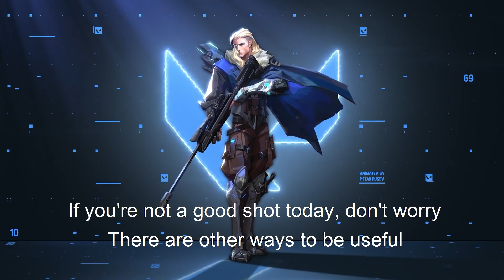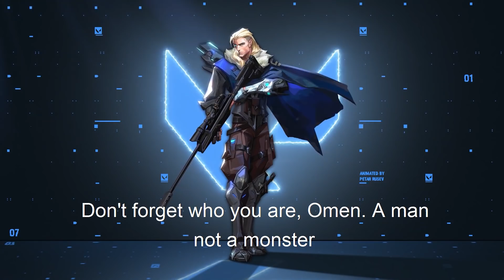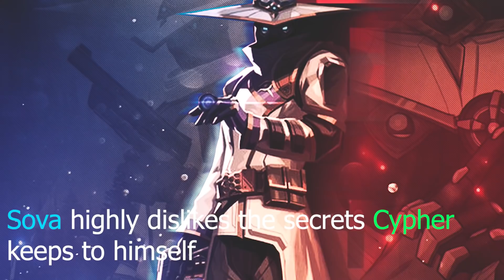SOVA LORE | RUSSIAN BACKGROUND STORYLINE | VALORANT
Stay Home Stay Safe Guys Please
Valorant is a free-to-play hero shooter developed and published by Riot Games, for Microsoft Windows. First teased under the codename Project A in October 2019, the game began a closed beta period with limited access on April 7, 2020, followed by an official release on June 2, 2020